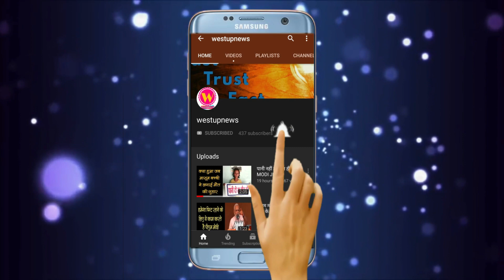आतंक पर Modi की खरी-खरी, ट्रंप के बाद पुतिन-जिनपिंग के साथ की बैठक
ब्रिक्स नेताओं के सामने प्रधानमंत्री नरेंद्र मोदी ने कई मुद्दों को उठाया. इस दौरान उनका जोर आतंकवाद पर भी रहा. देखिए वीडियो.